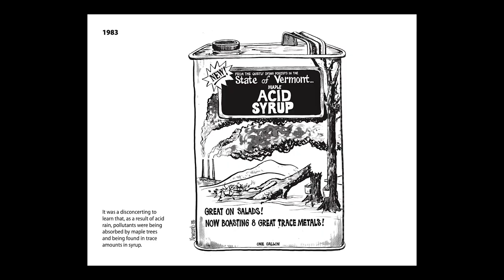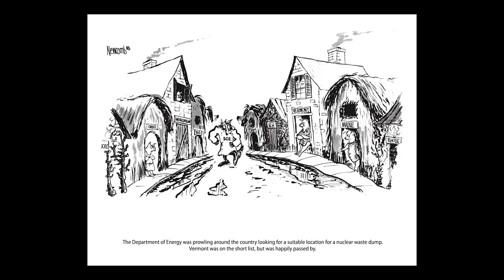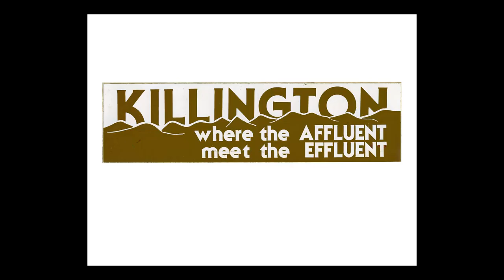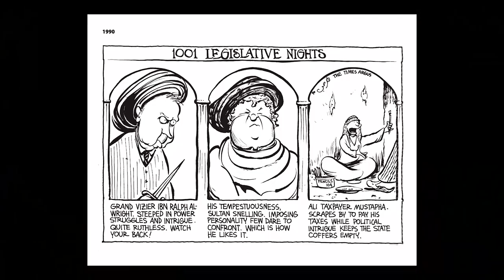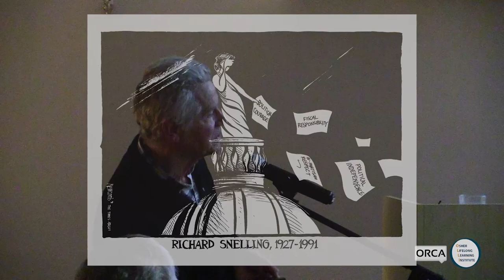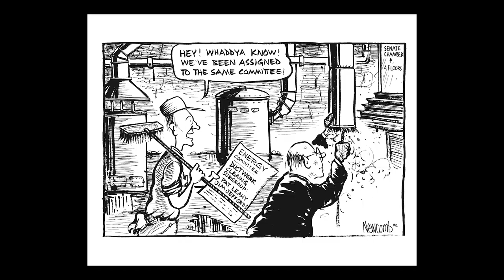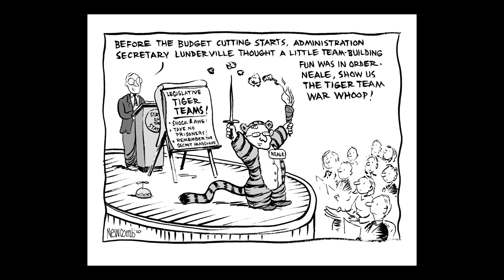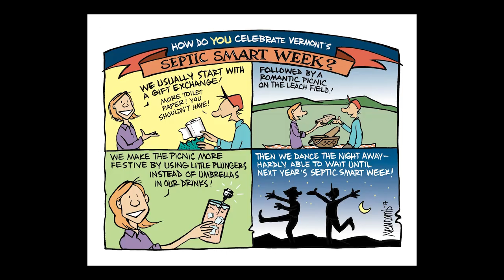Osher Lifelong Learning Institute - Forty Years of Editorial Cartooning